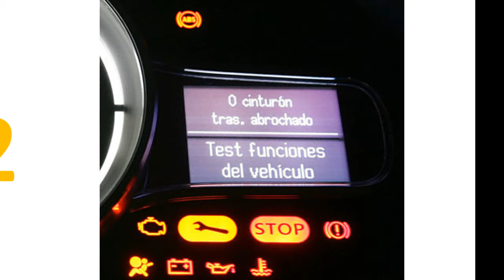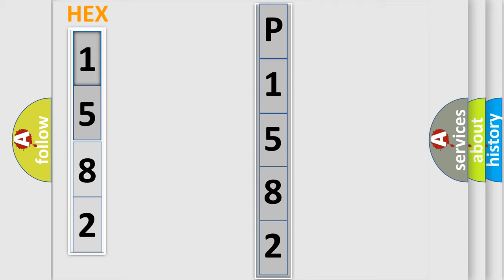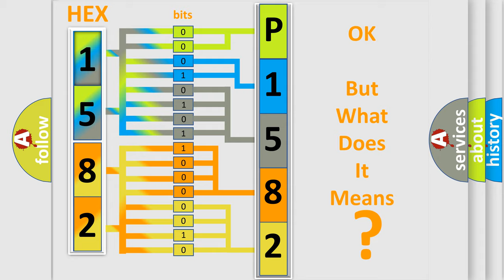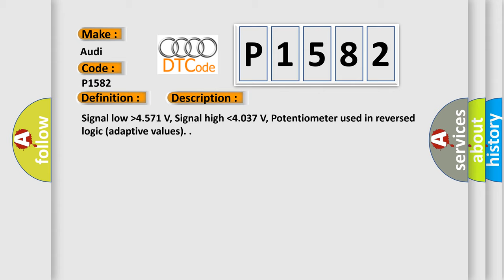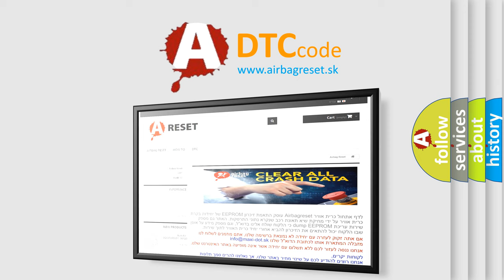DTC Audi P1582 Short Explanation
Contents:
0:21 Basic DTC analysis according to OBD2 protocol standard.
1:48 Insight into programming
2:58 A diagnostically understandable description of the Diagnostic Trouble Code
3:05 Basic error definition

Make:
Audi
Code:
P1582
Definition:
Idling Speed Regulation Adaption Limit Reached
Description:
Signal lowhigher then 4.571 V, Signal highlower then4.037 V, Potentiometer used in reversed logic (adaptive values).
Cause:
Crankcase oil is diluted (change the oil)
Fuel injectors are worn
Compression ratio is low
Throttle valve control module is faulty
Leak Detection Pump has failed
EVAP canister system has an improper or broken seal
Evaporative Emission (EVAP) canister purge regulator valve 1 is faulty
Hoses between the fuel pump and the EVAP canister are faulty
Fuel filler cap is loose
Fuel pump seal is defective, faulty or otherwise leaking
Hoses between the EVAP canister and the fuel flap unit are faulty
Hoses between the EVAP canister and the evaporative emission canister purge regulator valve are faulty